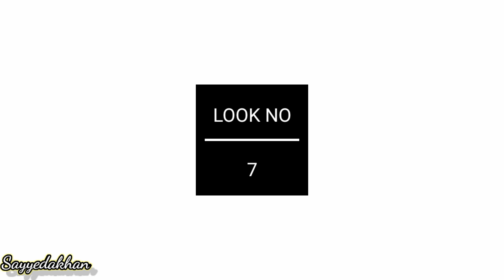Black Outfit Ideas/How to customised plain black fabric#fashion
so in today's video I am going to share with you कैसे अलग-अलग पैटर्न mein black outfit design karein#fashion tips styling tips